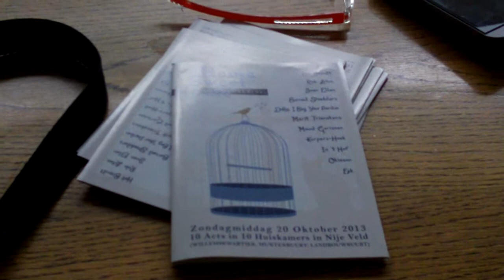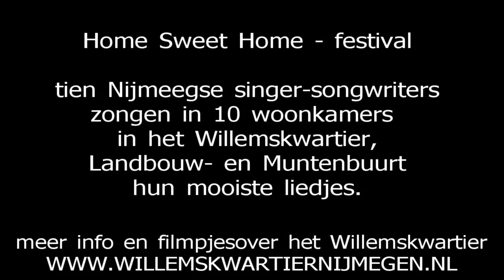muziekfestival Home Sweet Home in het Willemskwartier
Zondag 20 oktober 2013 vond het Home Sweet Home huiskamerfestival plaats in het Willemskwartier, Landbouwbuurt en Muntenbuurt.
Tien Nijmeegse singer-songwriters zongen in 10 woonkamers hun mooiste liedjes.
In het filmpje respectievelijk Joan Ellen, Okieson en Het Brandt.